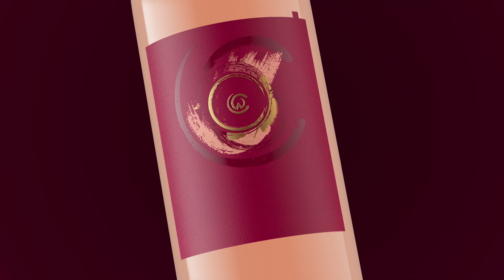Castlebridge Wine's Rose